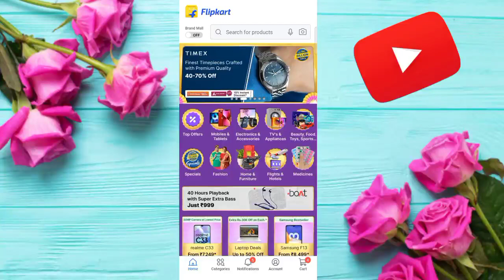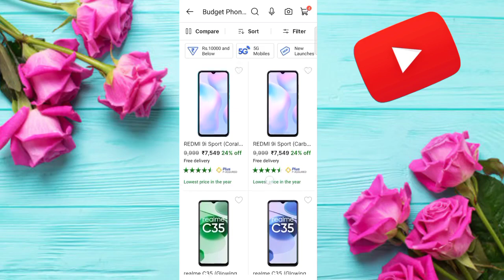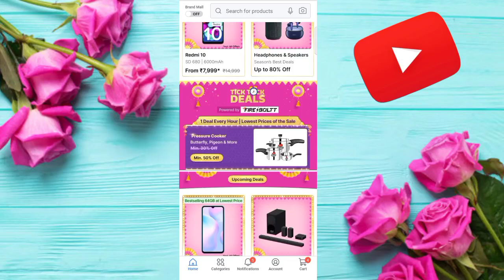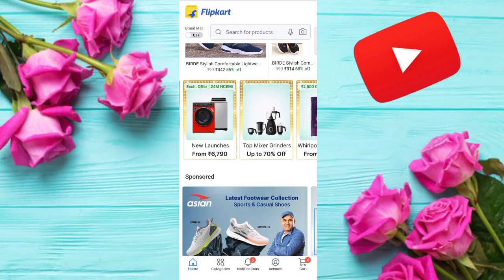Flipkart big billion days 2022 l I phone 13 l Big Billion Days l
__________________winner___________________

____________YOUTUBE SEARCH_____________

Shopsy free order trick
Shopsy Sale Live
free shopping
free products
flipkart loot offer today shopping
loot offer today
free shopping apps free loot offer today
free sample
low price shopping app
free product
1 rupee shopping app
today loot
tata 1mg franchise
free shopping loot today tamil
free shopping kaise karee
free sample products in india  india
Free samples
Free sample products in India
free sample
Free sample
Vinod saini technology
Free sample
Vinod saini technology
shopee, shopee haul
free shopping
loot offer
kool tech
loot shopping app
shopping loot
loot offers
offer today

_________________HASTAG__________________